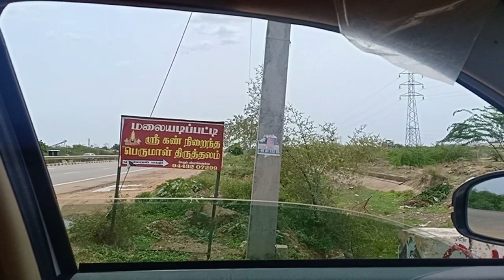அனந்த பத்மநாபன் சுவாமி திருச்சியில்|| பழைமையான திருக்கோயில்||மலையடிபட்டி பெருமாள் கோவில்||vlog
Hi friends unga Nala mudunja Oru tym poytuvanga...avlo amaithiyana Oru idam...romba relaxation kidaikum..